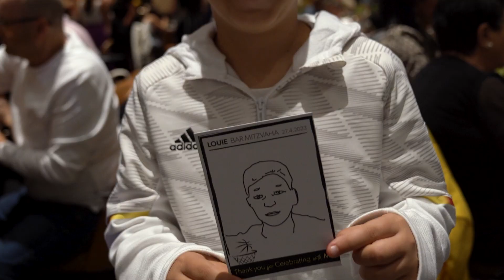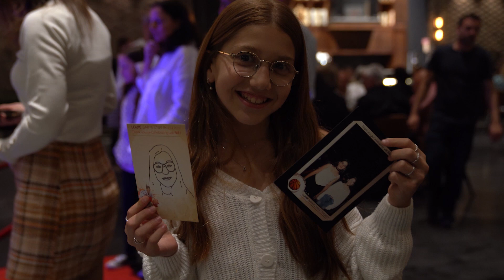SketchBot KI Fotobox für Messe & Event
Unser KI basierter Zeichenroboter ist die moderne Version einer Fotobox mit großem Aufmerksamkeitsfaktor.